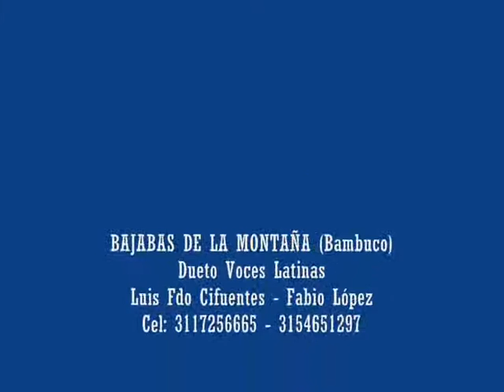BAJABAS DE LA MONTAÑA (Bambuco) de Francisco Moreno & Camilo García.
Dueto Voces Latinas
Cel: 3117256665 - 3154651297